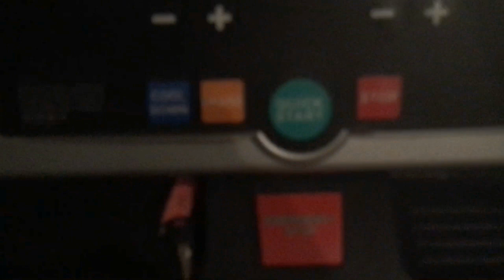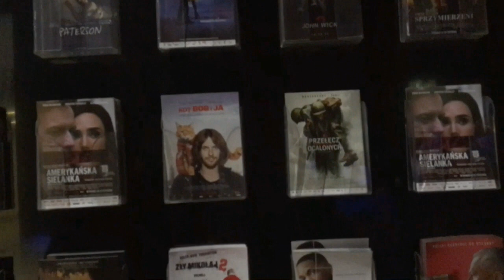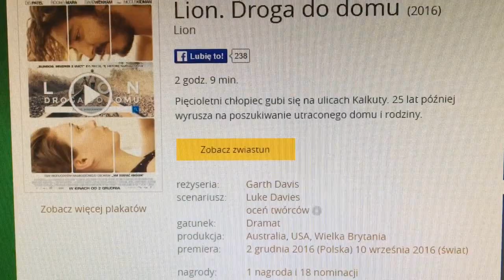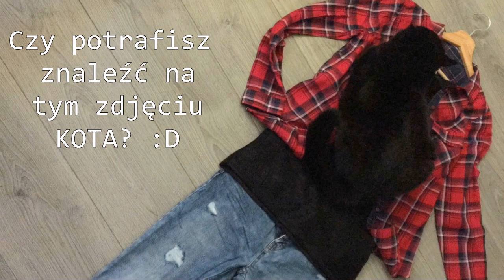❄ To nie jest VLOGMAS #19 - Czy potrafisz znaleźć kota? =^.^=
Zapraszam do oglądania tego... hmm... dziwnego filmu ;D

Origin ID: MaryKateAn